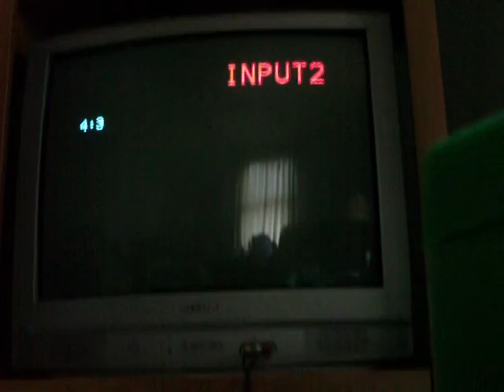N-64 Pokemon Stadium 2 Battle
Team: Snorlax,Zapdos,Crobat,Steelix,Tyranitar And Octilery